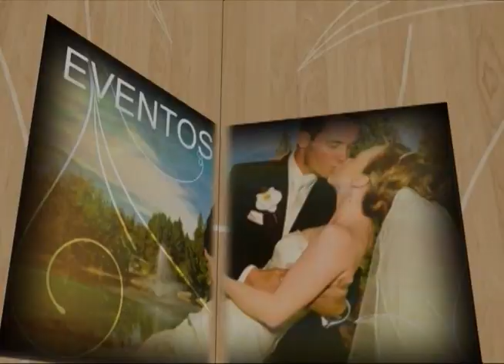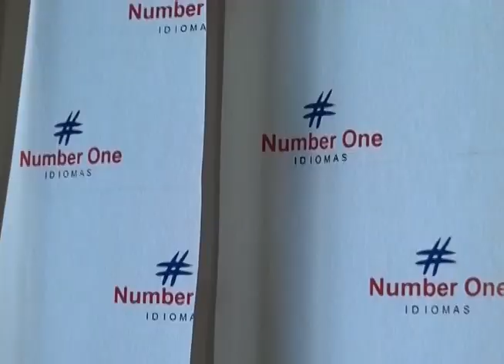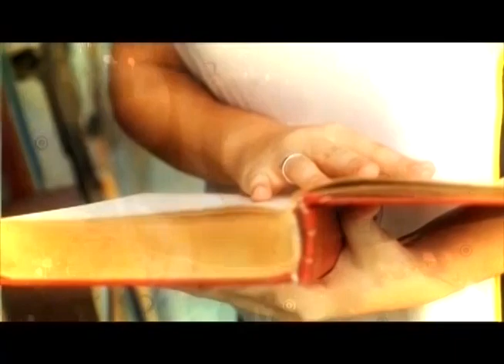Programa Evidence 19-10-2012 Pt 01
A importância do inglês - Com estudante do Number Colatina;
- Parabéns aos aniversariantes;